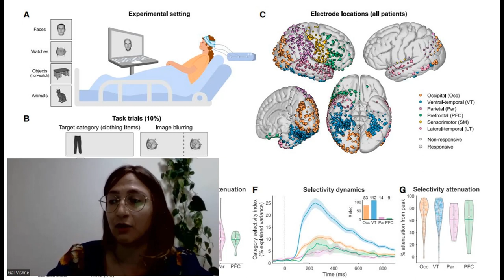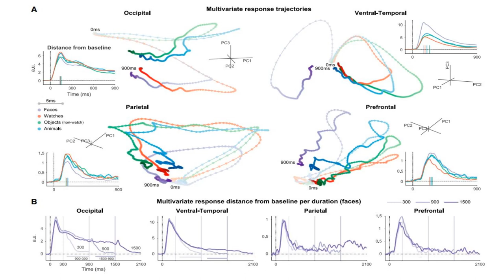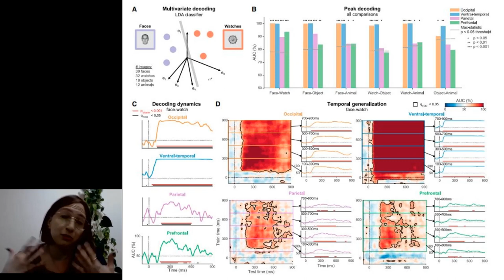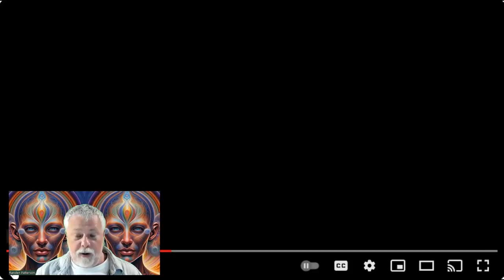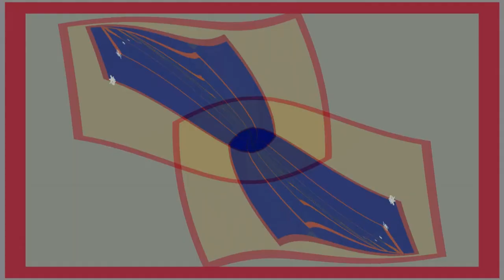A Conscious Exploration of Consciousness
On the twelfth episode of Honest Discussions we talk to Dr. Gal Vishne, recent PhD graduate from the Edmond and Lily Safra Center for Brain Sciences, The Hebrew University of Jerusalem. Her research explores how sensory information is translated into conscious experience. We have a deep discussion on the nature of consciousness, the hurdles to research on consciousness,  and the areas of the brain that transform visual information into consciousness and memory.  If you enjoy deep dives, this one is for you.

Gal's research can be found here.

This platform is dedicated to improving the relationships of active scientists with the public at large, as opposed to the "media scientists" an an honest and unbiased and UNCENSORED manner. Listen to the experts, MAKE YOUR OWN DECISIONS!

Read the Blog on our goals published in PLoS here

You can see our uncensored content on RUMBLE

The sooner we get to 1000 subscribers, the sooner we can start evolving the platform to achieve our goals, which include restoring funding to academic research that is not beholden to the military industrial complex or pharmaceutical companies. A few clicks is all it takes to start the revival!